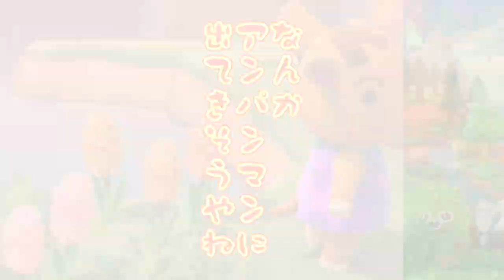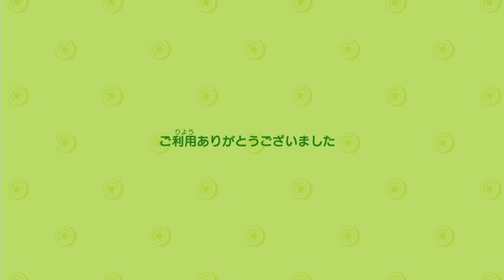のんびり気ままな無人島生活【あつまれどうぶつの森】Part 51～55